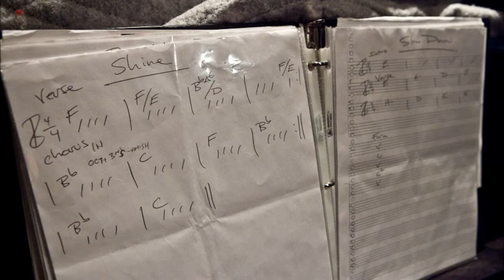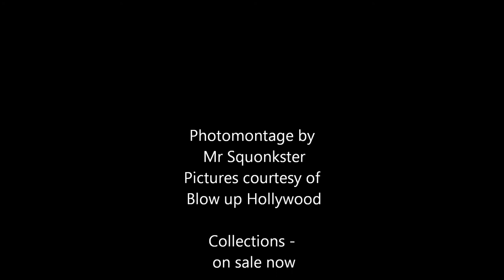NCK by Blow Up Hollywood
Another photomontage by Mr Squonkster using images of Blow Up Hollywood.